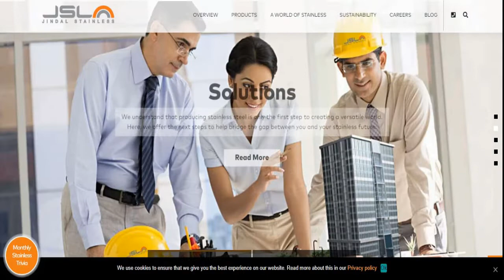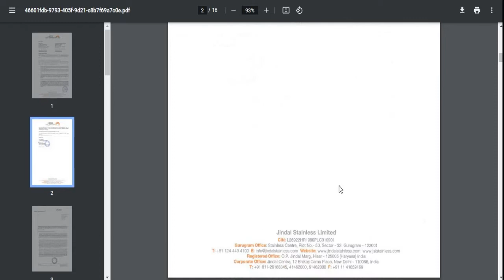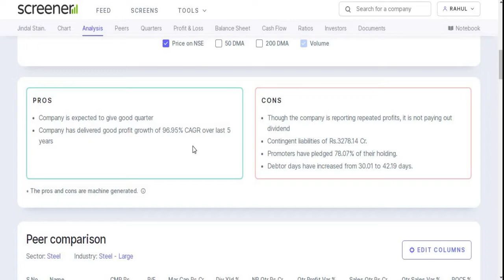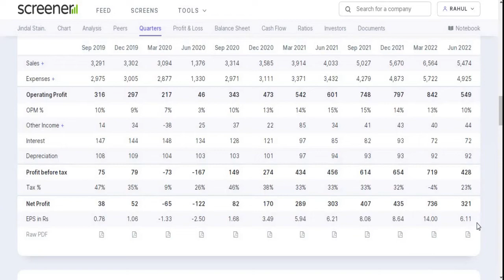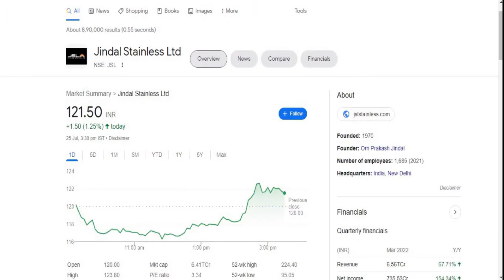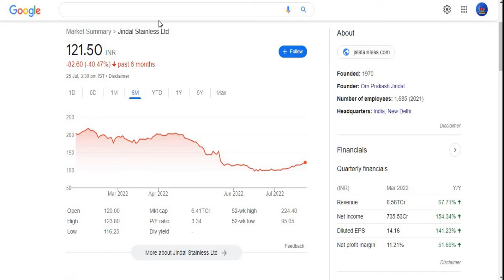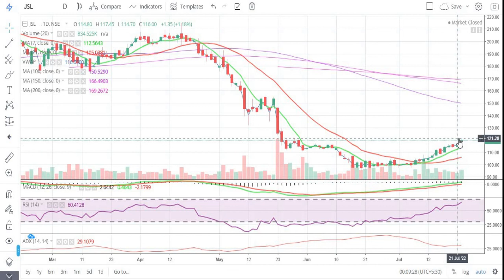Jindal Stainless Ltd || Q1 Result 2022-2023 || Latest Target || Steel-Metal || Multibagger || JSL